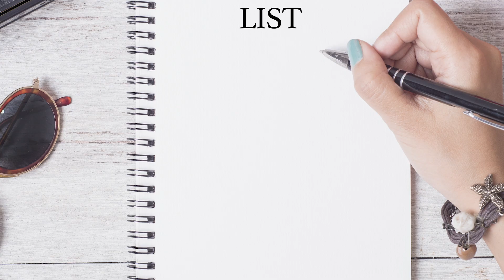MEMORISER RAPIDEMENT : UTILISER SON CORPS !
Utiliser son corps pour mémoriser, c'est possible ?

Oui grâce au palais personnifié ! (dites moi ce que vous pensez du nom) 😉

Il s'agit d'une forme plus simple mais moins puissante du palais mental.  Le principe est d'identifier des spots sur son corps pour mémoriser des images.

Bien sur, vous ne pouvez pas en mémoriser des milliers mais cela ne vous demandera pas d'effort de concentration et il vous sera facile de récupérer les images stockées.

Alors n'hésitez pas à me dire ce que vous pensez de cette technique et du nom dans les commentaires.

SITE MEMORALL : .memorall.fr